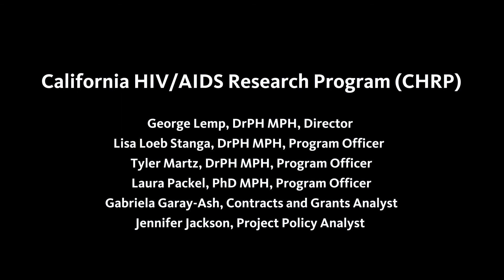HIV Prevention by and for the Transgender Community in California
The California HIV/AIDS Research Program (CHRP) is proud to be funding the largest demonstration project of its kind in the U.S., to determine the efficacy, acceptability, and pharmacokinetics of HIV pre-exposure prophylaxis (PrEP) medication among transgender persons.  CHRP has invested $9.4 million in three research studies across the state, recognizing that the people in the transgender community deserve dedicated and substantial resources to promote their health and protect their lives. The studies each use different techniques, such as providing PrEP and hormonal therapy together at a single clinic visit, or an in-depth pharmacokinetic analysis to determine whether the two treatments interact, or a custom text messaging app to communicate with providers and peer support. In the video, researchers, consumers, and health care providers offer their perspectives on why this research is important, and how members of the community can participate. This video premiered on 11th November 2017 at the National Transgender Health Summit.